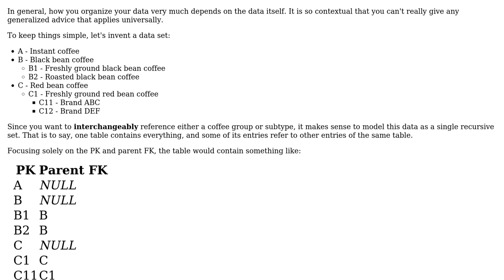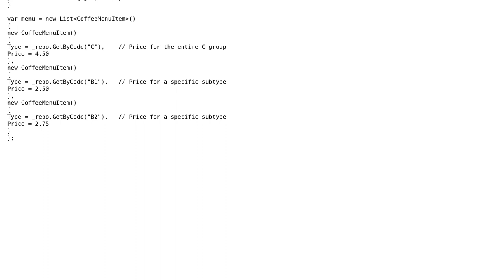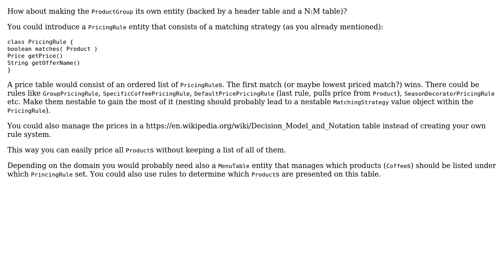Software Engineering: DDD Modeling - Entity with generic and specific data (2 Solutions!!)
Software Engineering: DDD Modeling - Entity with generic and specific data

With thanks & praise to God, and with thanks to the many people who have made this project possible! | Content (except music & images) licensed under CC BY-SA | Music | Images & others | With thanks to user Flater user chromanoid user Andre Luis Oliveira and the Stack Exchange Network Trademarks are property of their respective owners. You are responsible for your own actions.